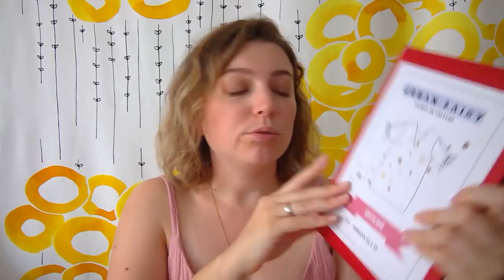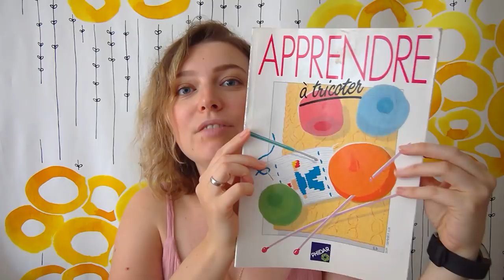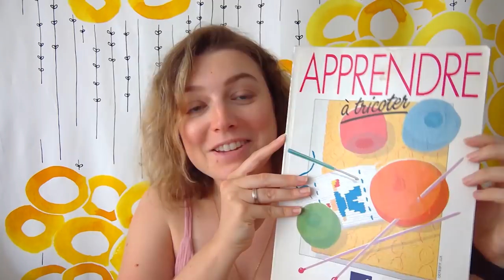Selma's Knits - Episode 26: Trop chaud pour travailler